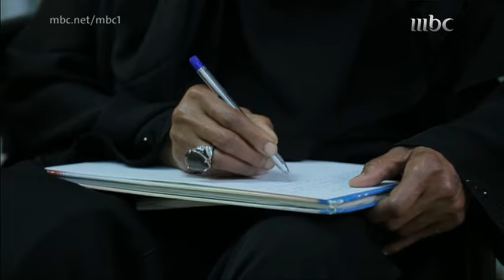تحدي وإصرار.. سعوديات يجعلن من المرض دافع للعمل والنجاح